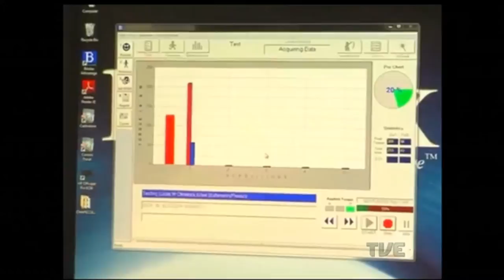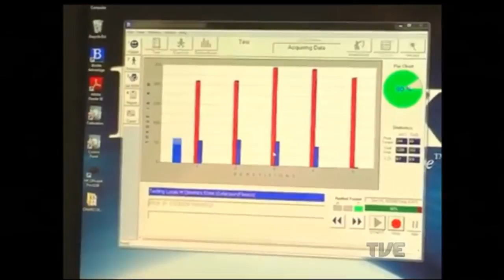Plano de Jogo | TVE - 9/1/17